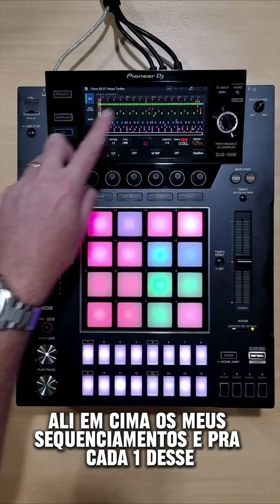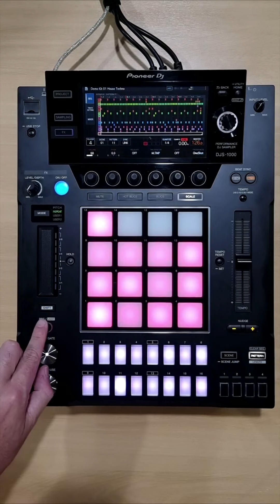DJS-1000 Pioneer DJ - Sampler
Curso de DJ Profissional e Produção musical